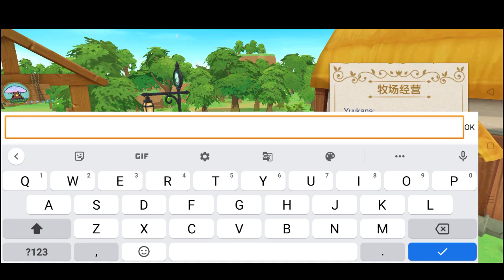Wajib Main ! Mirip Banget Harvest Moon ! | The Story of Four Seasons (Android) | Wibu Asal Main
[Review Game] oke rek rek Minna-san, akhirnya ada game baru nich . . .

saatnya menjadi Petani Wibu (?) , yok kita ternak nishimiya shouko . . .

Semangat yo rek puasanya, bentar lagi Idul Fitri loh !

Game     : The Story of Four Seasons (CN)
Dev         : Guangzhou Maichi Network Technology Co., Ltd
Size        : 740 Mb
Bahasa  : Chinese
From      : BiliBili

Hp yang dipakai :

Realme 6
4/128
Helio G90T

Monggo rek yang mau join Discrod mek Ngerameni tok rek . . .

Monggo di follow sisan sosmed nya rek . . .

Pemandangan seperti apa dari kejauhan yang digambarkan oleh para penyair? Mengapa tidak melihat "The Story of Four Seasons"! "The Story of Four Seasons" adalah simulasi 3D dan game seluler bergizi yang sangat memulihkan gameplay padang rumput genggam. Di sini, peternak dapat: dengan bebas membangun padang rumput dan memulihkan kehidupan padang rumput yang memuaskan ~ bertani, domestikasi, memancing, menangkap serangga, menambang, dan manufaktur, Hiasi furnitur dan bahkan ubah bentuk lahan, Anda dapat membangun taman rahasia sendiri; cinta dengan bebas, berteman dan berkencan dengan penduduk kota favorit Anda

rekomendasi game anime 2021
rekomendasi game android 2021
rekomendasi game mobile 2021
rekomendasi game f2p 2021
rekomendasi game simulation 2021
rekomendasi game casual 2021
rekomendasi game wibu 2021
rekomendasi game adventure 2021
rekomendasi game life story 2021
rekomendasi game santai 2021
the story of four seasons android
the story of four seasons mobile
the story of four seasons gameplay
the story of four seasons walkthrough
the story of four seasons indonesia
the story of four seasons global
the story of four seasons chinese
the story of four seasons tutorial
the story of four seasons guide
the story of four seasons login guide
the story of four seasons login tutorial
the story of four seasons simulation
the story of four seasons adventure
the story of four seasons life story
the story of four seasons apk download
the story of four seasons link download
the story of four seasons all character
the story of four seasons tips & trick
the story of four seasons character preview
the story of four seasons storyline
四季物语 android
四季物语 mobile
四季物语 tutorial
四季物语 guide
四季物语 indonesia
四季物语 global
四季物语 chinese
四季物语 simulation
四季物语 adventure
四季物语 life story
review game anime 2021
review game wibu 2021
review game f2p 2021
review game santai 2021
review game adventure 2021
review game casual 2021
review game simulasi 2021
review game story life 2021
review game the story of four seasons
preview game mobile 2021
preview game f2p 2021
preview game wibu 2021
preview gameplay the story of four seasons
preview all character the story of four seasons
preview game android 2021
preview game anime 2021
preview game santai 2021
preview game adventure 2021
preview game casual 2021
preview game simulasi 2021
preview game story life 2021
preview game the story of four seasons
tutorial login the story of four seasons
tutorial bind account the story of four seasons
cara login the story of four seasons
cara bind akun the story of four seasons
game simulasi android 2021
game simulasi mobile 2021
game casual android 2021
game casual mobile 2021
game adventure android 2021
game adventure mobile 2021
wibu asal main
wibu asal main Astracraft
r0ixy Dragony
Lein Xceed
Lein Xceed Review Game